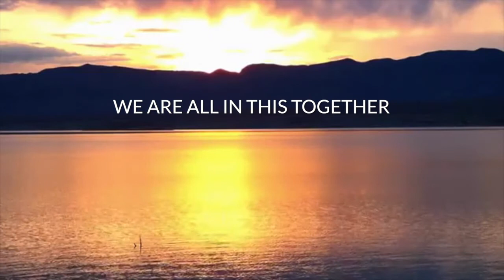Do you really want an abundant life? - Simon Davies - KLSS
Simon Davies - Do you really want an abundant life? - KLSS